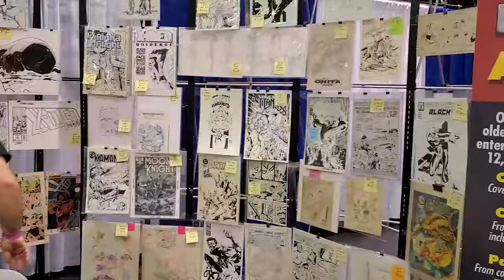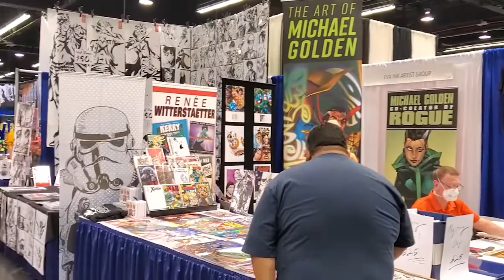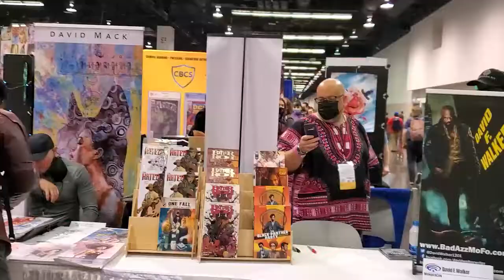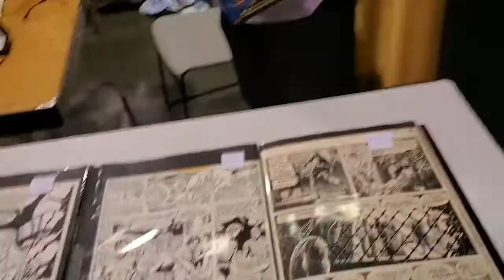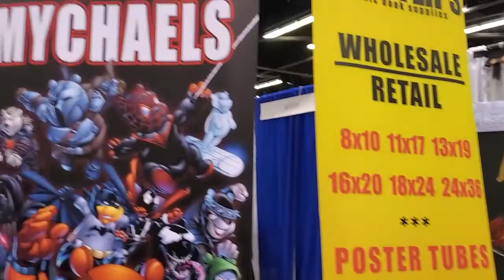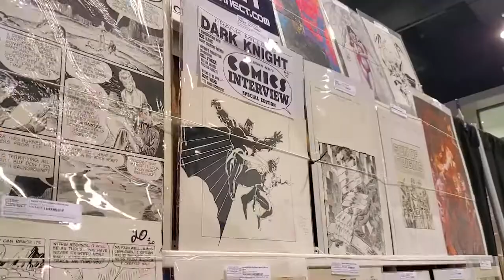Wonder Con 2022 Video Clips by Kevin Sharp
CAF Collector Kevin Sharp attended Wonder Con the weekend of April 2-3, 2022, and shared some of his video clips from the Con. This clip originally appeared on a CAF Update in early April 2022.